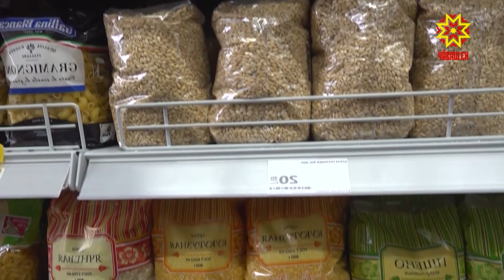Встреча Ивана Моторина с представителями торговых сетей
Продуктов питания меньше не станет. Супермаркеты  в  столице республики  и районах будут работать в обычном режиме. Министр экономического развития и имущественных отношений Чувашии Иван Моторин встретился с представителями крупных торговых сетей.